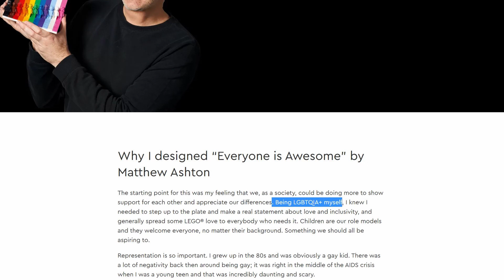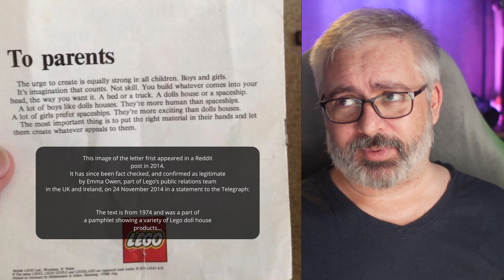THE TRUTH about LEGO SET 40516 - "Everyone Is Awesome"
LEGO has "gone woke" (no) & Set 40516 "everyone is awesome" is making some people VERY ANGRY (because LOL, duh!)